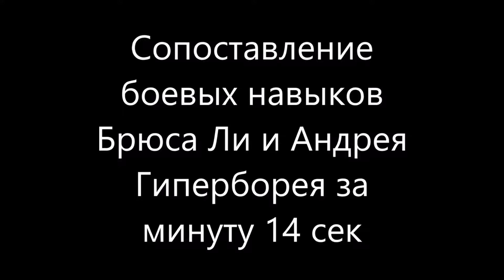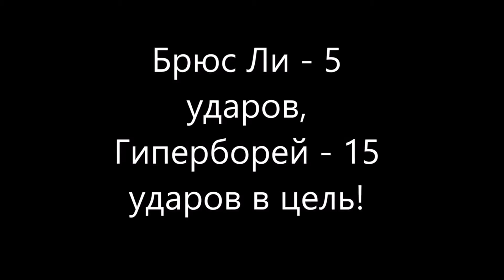Брюс Ли Гиперборей vs Сенсей Дока Ё :)) Суперскорость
Сравнение скорости Брюса Ли с  "великим" сенсеем DK Yoo
Сравнение скорости Гиперборея с тем же корейцем))